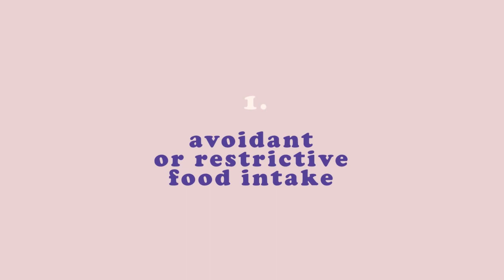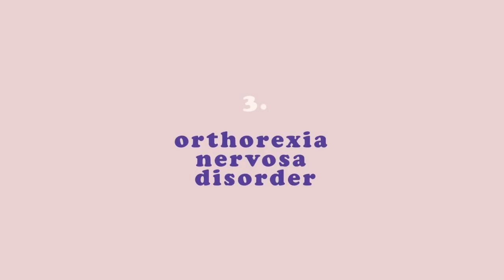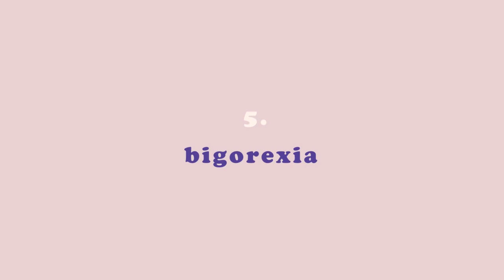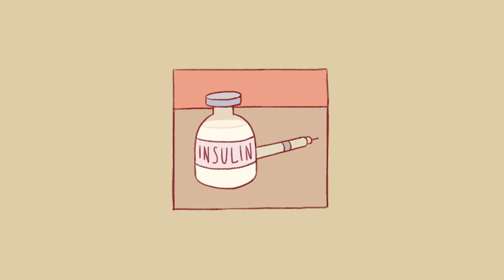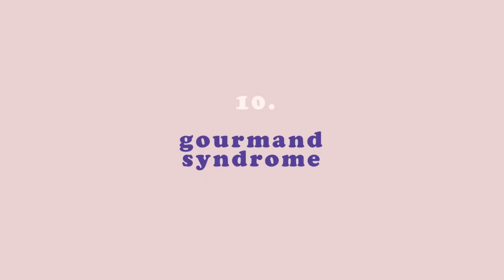11 Rare and Less Known Eating Disorders | Psychology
An eating disorder is a serious mental illness, characterized by eating, exercise and body weight or shape becoming an unhealthy preoccupation of someone's life.

Eating disorders affect at least 9% of the population worldwide. 9% of the U.S. population, or 28.8 million Americans, will have an eating disorder in their lifetime. Less than 6% of people with eating disorders are medically diagnosed as “underweight.”

It is fair to say that the increasing rate of eating disorders, Japan has the highest rate of prevalence, followed by Hong Kong, Singapore, Taiwan, and South Korea.

Without treatment, up to 20% of people with serious eating disorders die. With treatment, the mortality rate falls to 2-3%.